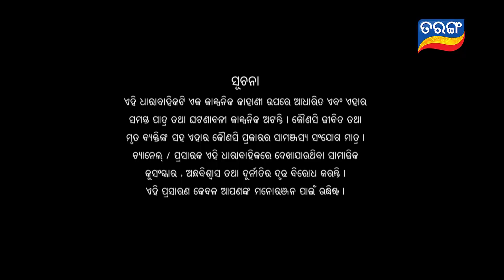Rakhile Sie Mariba Kie | Full Ep 158 | 18th Oct 2019 | Odia Serial – TarangTV